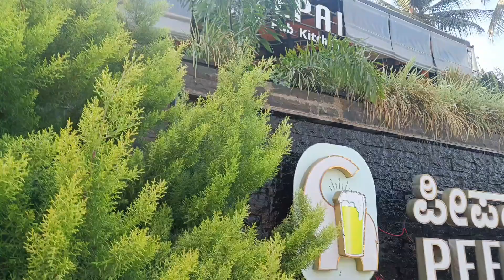Solo Microbrewery tour|| 3rd Day vlog ||- IBCTHEVLOGGER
Hy everyone this is  Day 3nd my tour of microbrewery in Bangalore (13/04/2024). I visit peepai kitchen and brewery . In this Blog
I have awesome experience and some different homemade craft beer. Like pilsner, Scotch ale and seasonal beer.

You can watch my Blog for fun, knowledge and regular experience. I didn't promote any alcohol and inspire for drinks.

Pale ale, lager, pilsner, stout are some variety of craft beer.

Note - consumption of alcohol injurious to health. Be safe - Don't Drink and Drive.

Responsible ✨

//capital of microbrewery Bangalore//

same queries
microbrewery in Bangalore
solo travel in Bangalore
best place for hangout
fresh Beer in Bangalore
solo travel
Bangalore solo travel
Bangalore Bangalore Bangalore